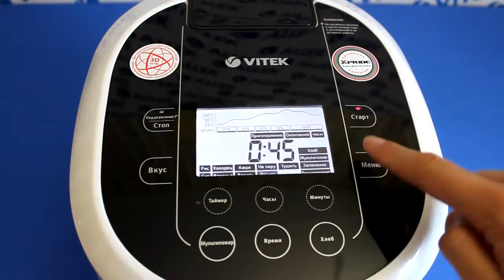Рецепт приготовления кабачково-морковных оладий в кухонном комбайне VITEK VT-1621 W